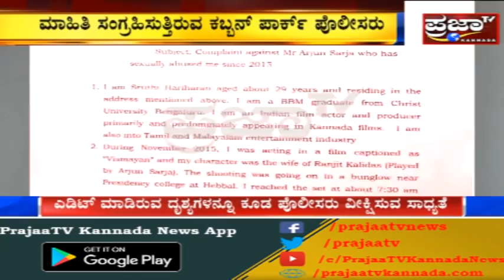ಶೃತಿ ಹರಿಹರನ್ Metoo ಆರೋಪಕ್ಕೆ ಸಾಕ್ಷಿ "ವಿಸ್ಮಯ" ಚಿತ್ರ..!? ವಿಸ್ಮಯಾ ಚಿತ್ರ ವೀಕ್ಷಿಸಿದ ಕಬ್ಬನ್ ಪಾರ್ಕ್ ಪೊಲೀಸರು